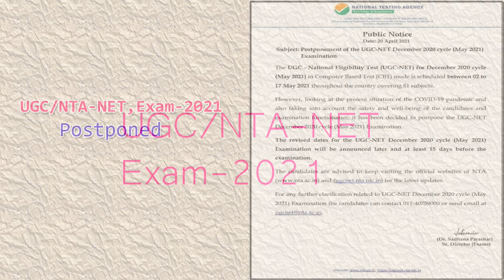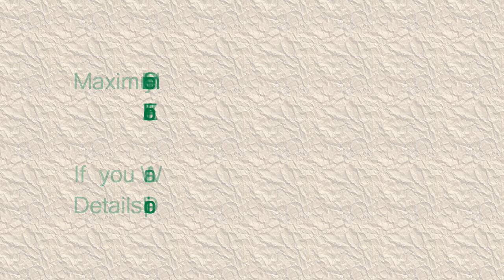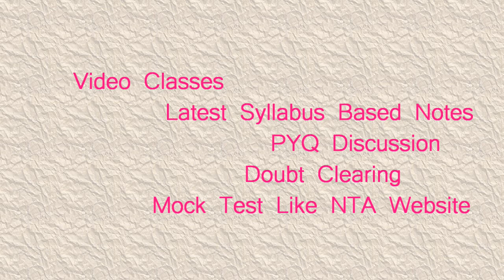UGC/NTA -NET Exam 2021 | Crash Courses for General Paper and Main Subjects | Affordable | Malayalam